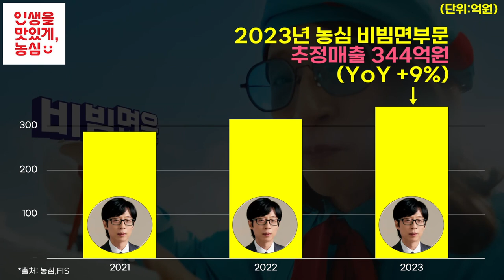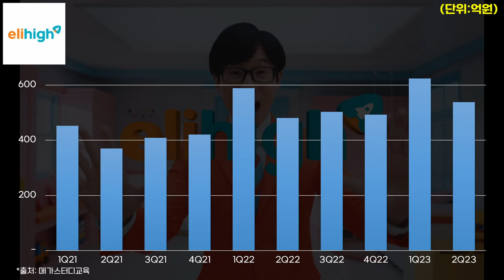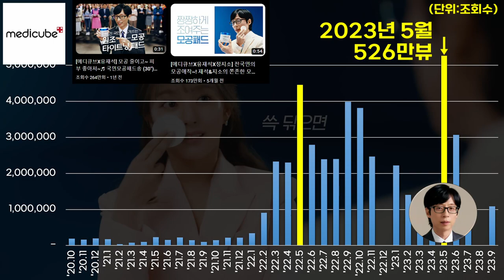0763 🧑유재석 Yu Jae-seok 기업별 광고효과(2023년) ft.에이피알(메디큐브),메가스터디교육(엘리하이),고려은단,농심(배홍동 비빔면)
*출처: DART, Socialblade, 각사 외 종합
*단위: 억원 또는 조회수
*대상기업: 2023년 유재석을 광고모델로 발탁한 기업 (일부 기업은 제외 되었을 수 있습니다.)